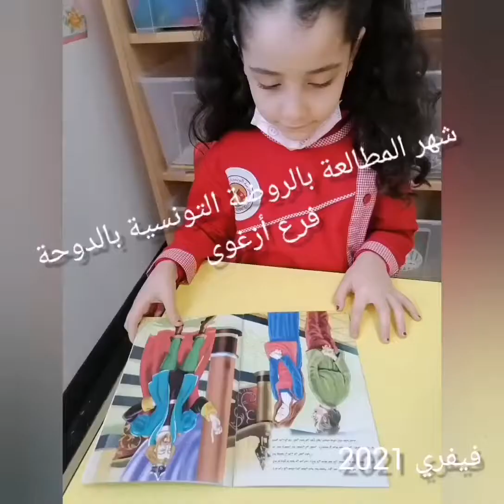الروضة التونسية بالدوحة فرع أزغوى قصة رامي و البرتقالة الطالبة براءة عبد الله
الروضة التونسية بالدوحة فرع أزغوى النسخة الأولى من مسابقة القصة المصورة "قصص يرويها الصغار و يخرجها الكبار"بمناسبة شهر المطالعة فيفري 2021